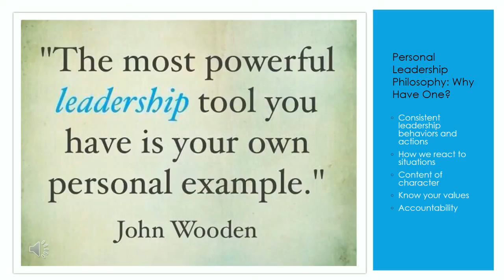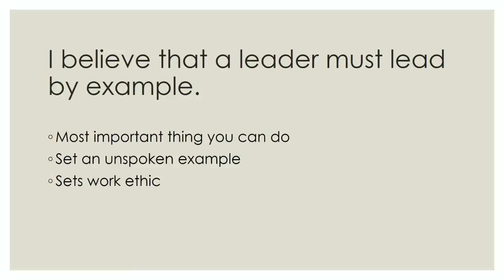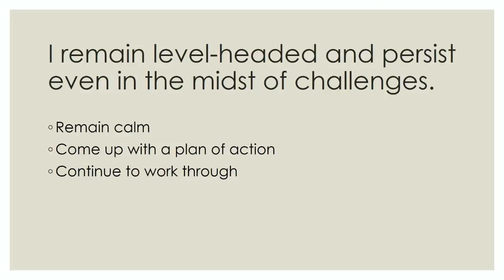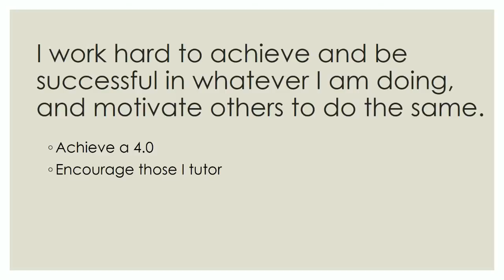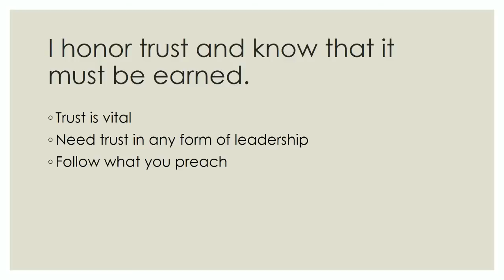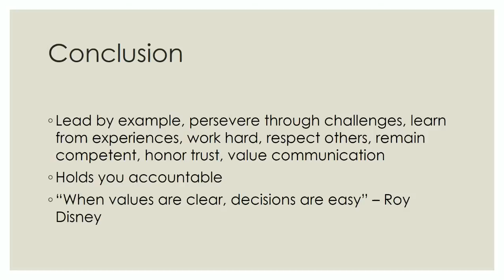Personal Leadership Philosophy Presentation